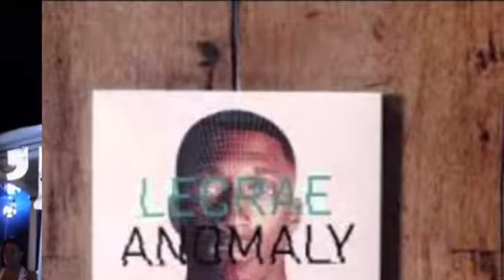Lecrae, i'm turnt